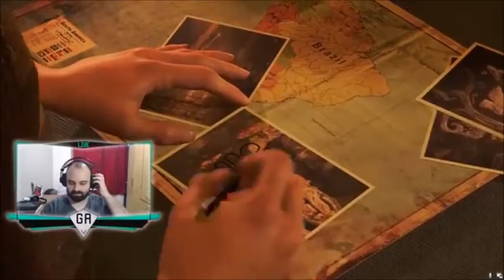RAFERGIE - Primeira Live Tomb Raider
Teste da primeira livestream via facebook.